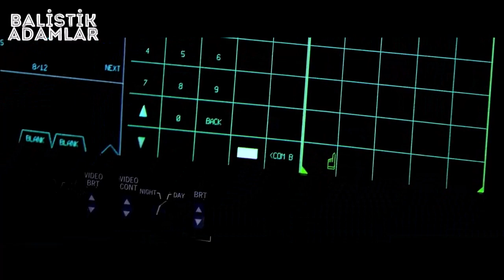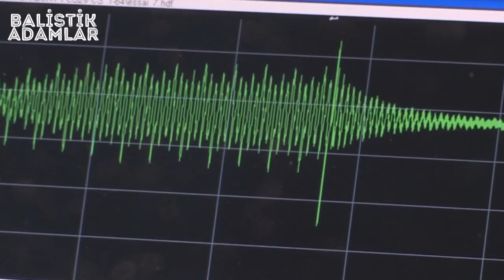SONDAKİKA.! ANKA-3 İNSANSIZ SAVAŞ UÇAĞI ORTAYA ÇIKTI! RADARDA ASLA GÖRÜNMÜYOR ! TAMAMEN HAYALET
Baykar’ın ardından Türk Havacılık ve Uzay Sanayii AŞ (TUSAŞ) de insansız savaş uçağı geliştiriyor. Daha önce TUSAŞ TİSU olarak bilinen proje hakkında yeni detaylar açıklandı. TUSAŞ’ın insansız savaş uçağının ismi ANKA-3 MİUS olarak duyuruldu.
Cumhurbaşkanı Yardımcısı Fuat Oktay, TBMM Genel Kurulunda ANKA-3 hakkında açıklamalarda bulundu. ANKA-3’ün jet motora, yüksek taşıma kapasitesine ve radarda düşük görünürlüklü kuyruksuz tasarıma sahip olacağı belirtildi